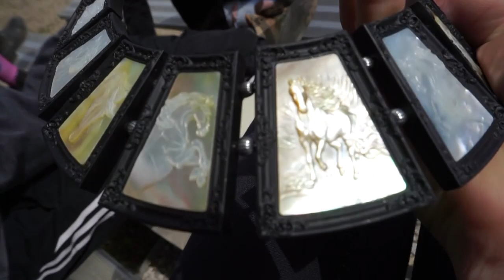Barn Vlog // TACK TRUNK TOUR (Sneak Peak!) + Jumping my OTTB's 3ft!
Hello fellow T A C K   H O A R D E R S ❗️

I filmed with a different camera for most of this, and edited with a different program! Let me know if you like this better ❤️😬

I really enjoyed filming this video. I love watching barn vlogs and watching other people do barn work. There is something SO relaxing about it. Ten, Theo, & Olaf were SO great this day. Ten and Theo jumped amazing and Olaf was so fabulous on the flat.

The boys are all sporting the LeMieux Citron collection, as am I! It looks STUNNING on bays.

K e e p   u p   w i t h   m e :
👉TIKTOCK: @kandthebays

🔹Horse Treat Company (KELSEY10)